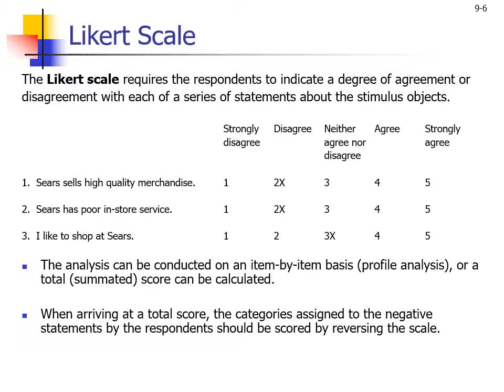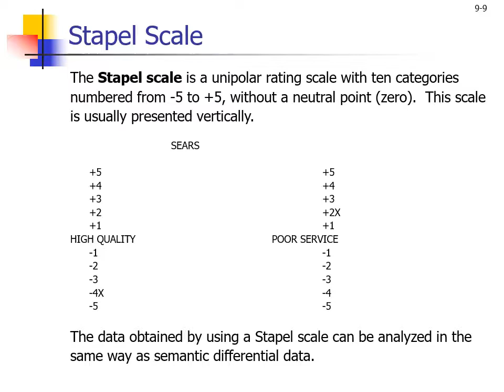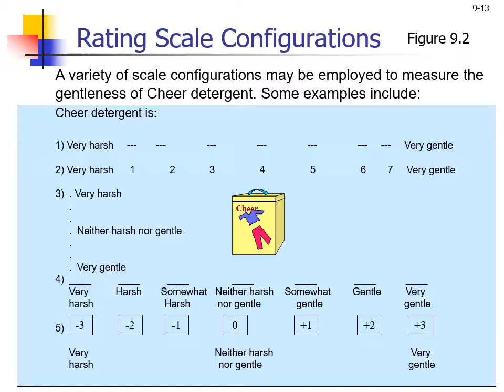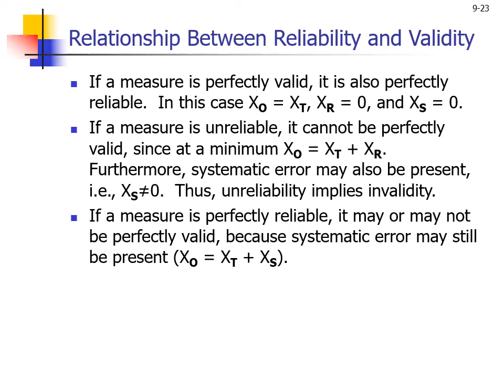Measurement and Scaling - Noncomparative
Measurement and Scaling: Noncomparative scaling techniques.